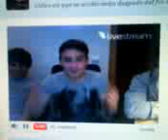Contestando ... Da igual.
Al principio.. dije qe Wences compartiera un poco la cam.. qe no se miraba a Alex y a Qiqe !, luego, qe si Wences era pesado.. o buenillo.. ? y por último.. qe no soy AurynPiiu, qe soy AurynaPiiu ! jaja! TREMENDOS!